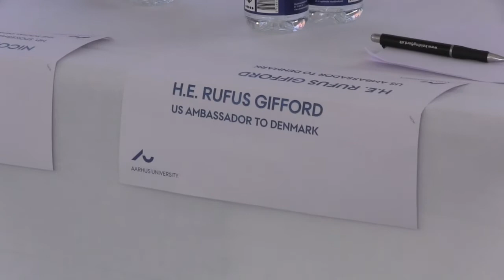Rufus Gifford visits Folkemødet and Aurora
Debat: Valgkamp i USA 2016 - et nybrud i amerikansk politik?

Når amerikanerne går til valg den 8. november markerer det afslutningen på en lang valgkamp, som ingen kunne forudsige. Udskilningsløbet om at stå tilbage som partiernes præsidentkandidat har altid været præget af drama og overraskelser.

I 2016 har fokus dog særligt været rettet mod en rig erhvervsmand med nogle meget kontroversielle holdninger på den ene side og en kandidat, der åbent betegner sig selv som noget så uamerikansk som en socialdemokrat på den anden side.

Noget tyder på, at folk søger væk fra de etablererede kandidater og hen mod dem, som taler om et opgør med det nuværende system. Men er der reelt tale om et paradigmeskifte? Og ser vi nogle af de samme bevægelser på det europæiske kontinent.

I samarbejde med den amerikanske ambassade inviterer Aarhus Universitet til debat.

Debattens deltagere

Rufus Gifford, amerikansk ambassadør, Demokraterne
Nicolai Wammen, politisk ordfører, Socialdemokratiet
Søren Espersen, udenrigspolitisk ordfører, Dansk Folkeparti
Ordstyrer: Emily Cochran Bech, adjunkt, Institut for Statskundskab, Aarhus Universitet